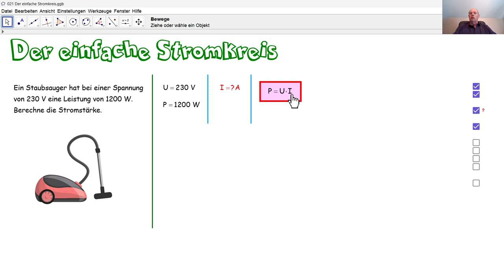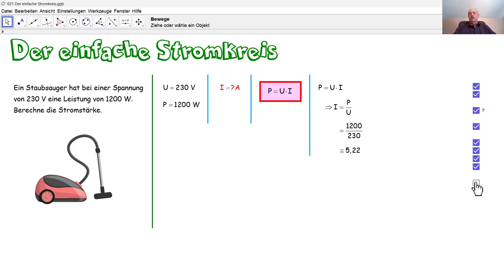Physik 5PhD021 Der einfache elektrische Stromkreis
Anhand von Spannung und Leistung berechnen wir die Stromstärke in einem einfachen Stromkreis.